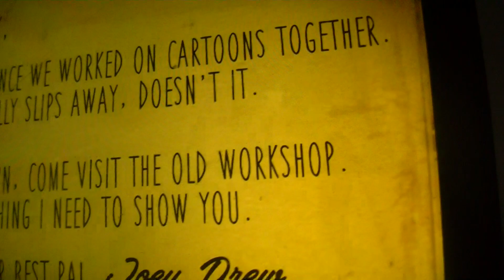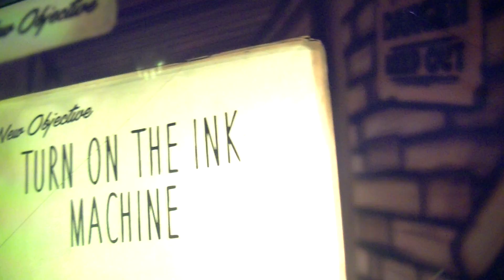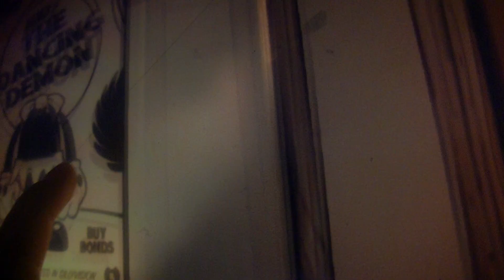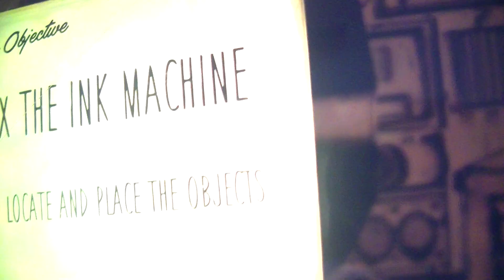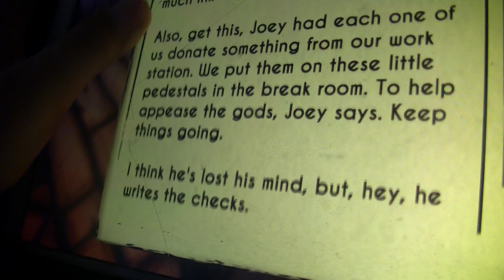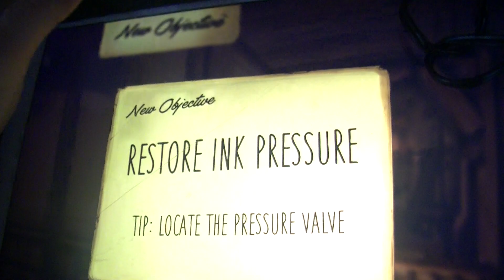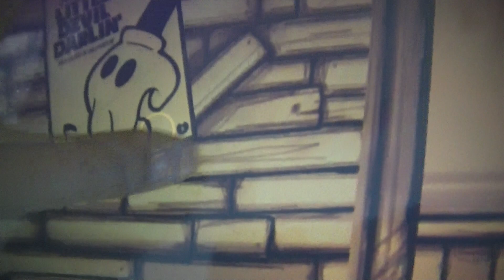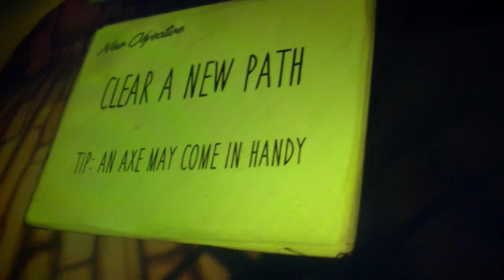Bendy and the ink machine chapter 1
Luukas goes into the old workshop he almost escaped bendy but he did not.